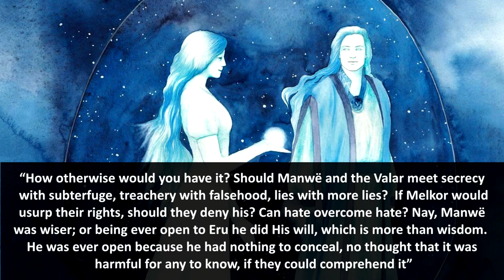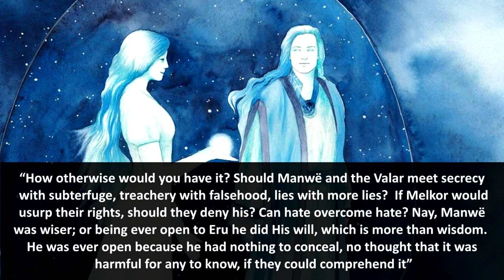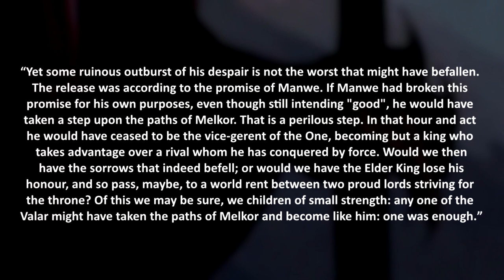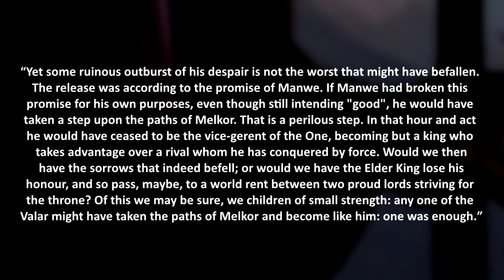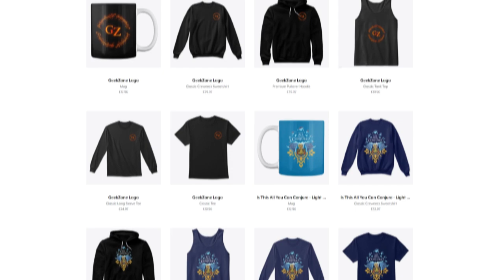Why was Morgoth Freed by the Valar? | Lord of the Rings Lore | Middle-Earth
Why did the Valar free Morgoth? Was Manwe simply naive to trust him or were there deeper reasons behind Morgoth's freedom? And was Eru Iluvatar involved? These questions and more as we explore why the Valar were reluctant to stop Morgoth even though he brought tremendous suffering to the lands and free people of Middle-Earth.

References:
Osanwe - kenta (Vinyar Tengwar 39)
Communication of Thought - Morgoth's Ring

Thumbnail Artists:
Sunaddicted
Angushb
Yidanyuan

Special thanks to our Valar Patrons:
Michael Angel
T Gorman

Special thanks to our Wizard Patrons:
Mike Feeney
Roland Myrvold
James Stodgell
Andrew Boehemer
Zoomi

Artistic Credits:

Natalia Kazus
Suzanne-helmigh
Rodrigo Fernandes
Annamare
Tim Zabolotnov
Tolrone
A-denn
Nalfran
Elbenherzart
Mirzaeva
Alyonadf
Lola Hale
Nahar-Doa
Alexis Facque
Ösel Soto
Sarkaskorpikova
A-denn
Skvorr
Anndr
Enanoakd
Bostonflows
John Anthony Di Giovanni
Steven G
Bultico
Sebastian Pagh
Renatocdomingos
Spellsword95
Melkorts4
Alyonadf